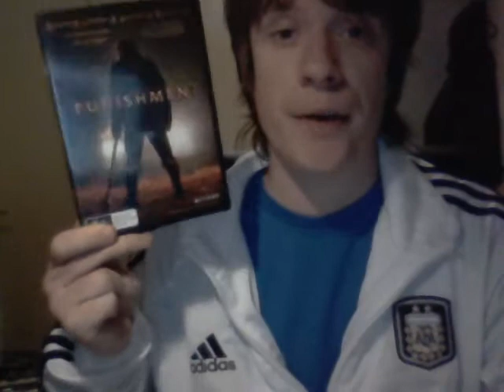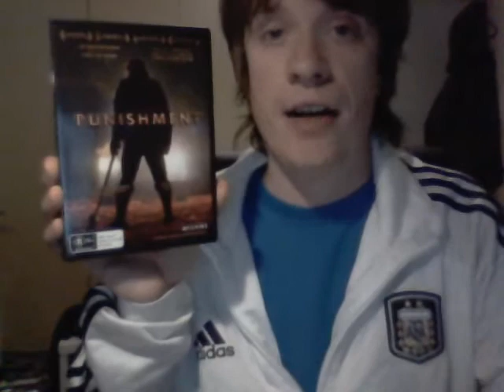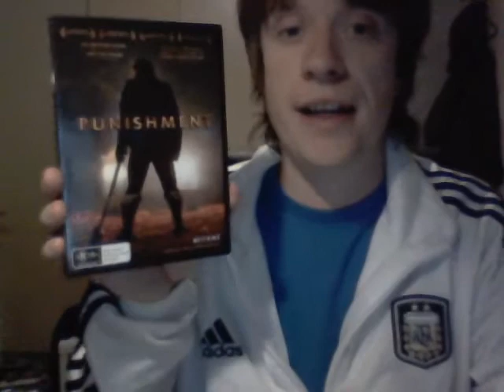Punishment (2013) Film review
My review of the Low Budget American Slasher Film, Punishment

Score - 2/5